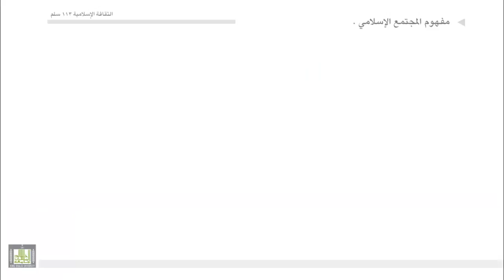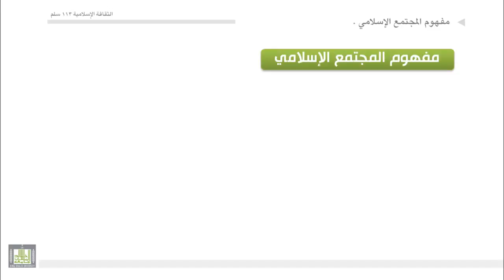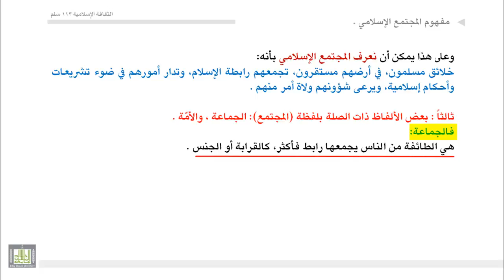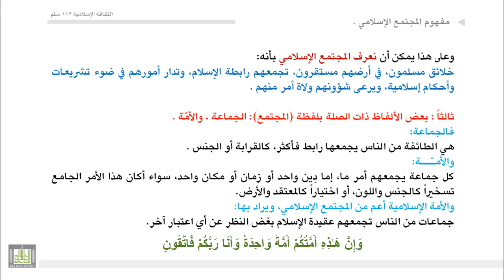الثقافة الإسلامية 113 - الوحدة 2 : مفهوم المجتمع الإسلامي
التعريف بلفظ(المجتمع) في اللغة - المقصود بالمجتمع الإنساني - مفهوم المجتمع الإسلامي.